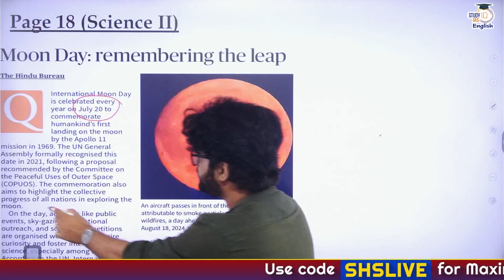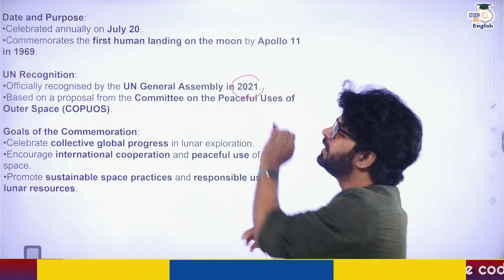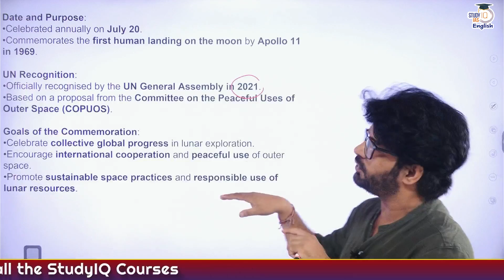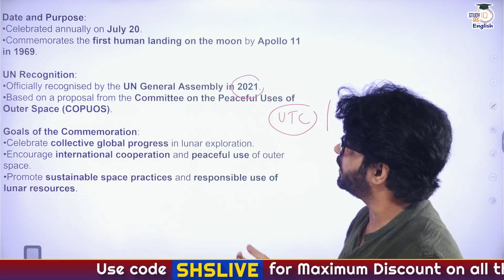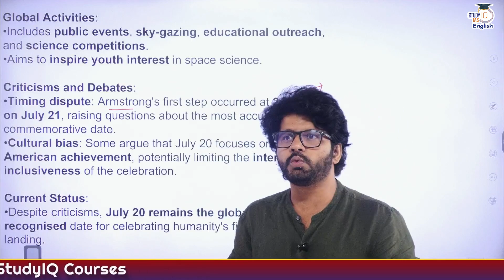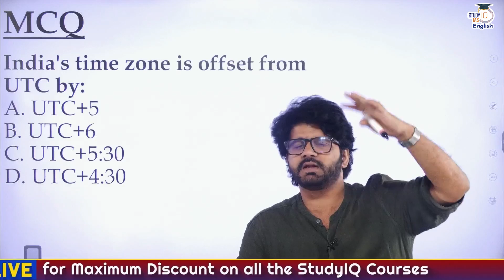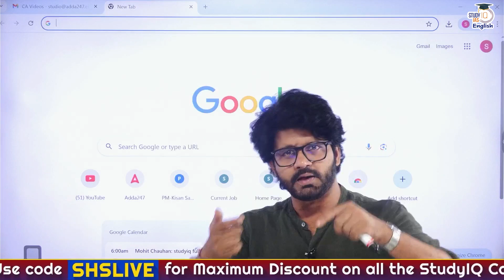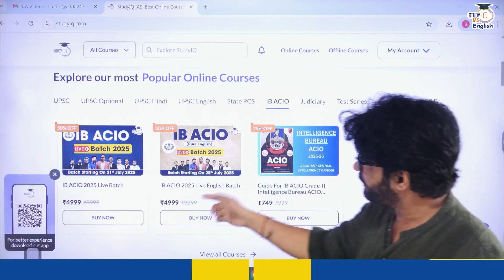What Is The CONTROVERSY Of "International Moon Day"? | Shubham Sagar | StudyIQ IAS English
🚨 UPSC 2026 P2I Foundation Resolution July Morning English Batch | Starting 25th July '25

Batch Closing: 31st July , 6:00 PM

🚨UPSC IAS 2028 English Live GS P2I Foundation Batch
Batch Closing on 31st July 2025 | Daily Live Classes at 6:00 PM
In this eye-opening video, we explore the origin, purpose, and the growing geopolitical concerns around International Moon Day. Why is this UN-declared day becoming a subject of debate in global space politics?